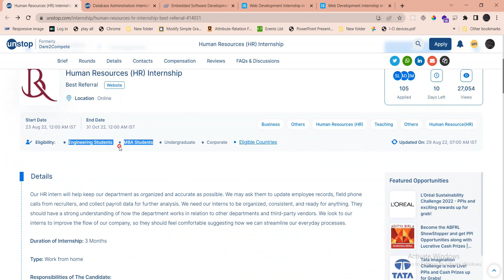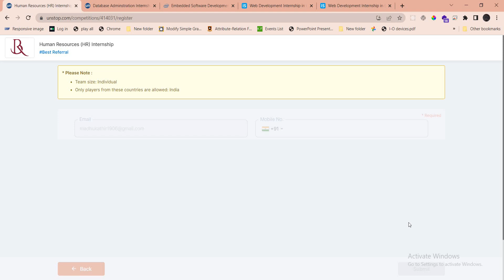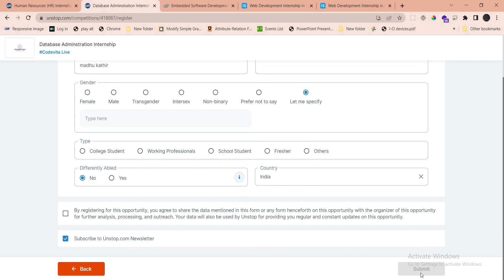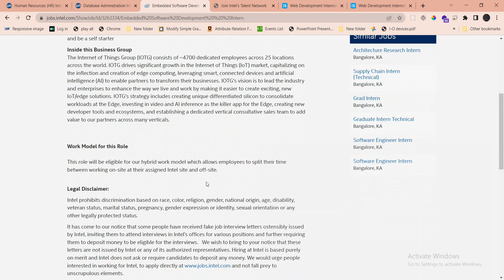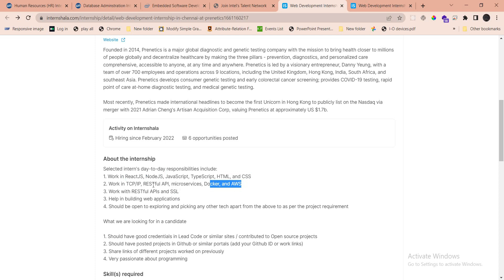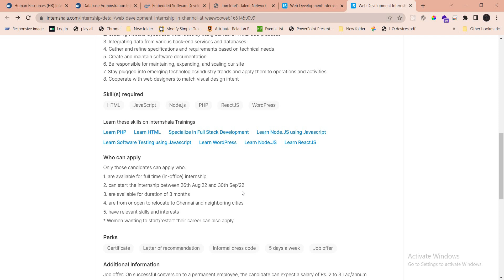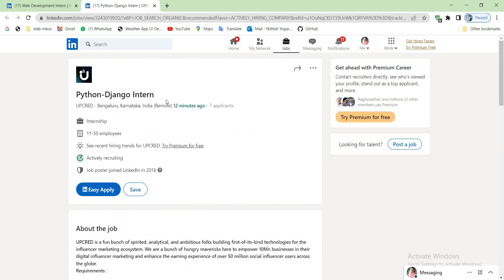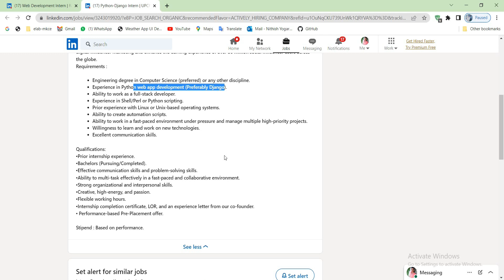Django Internships in Tamil | Python Internships in Tamil | Web Development Internships in Tamil